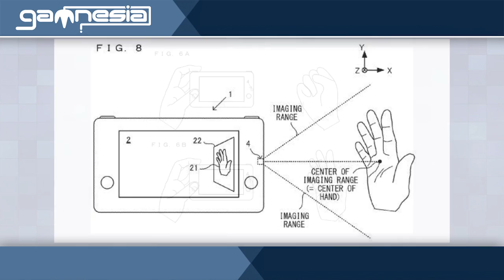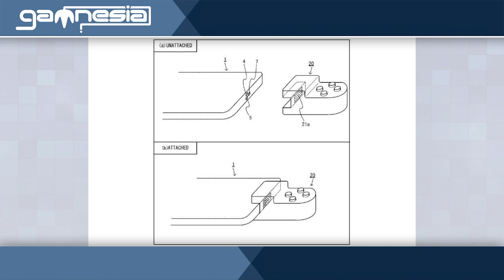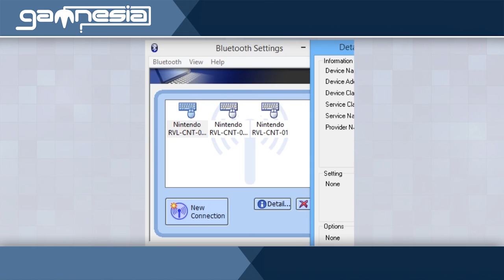NX's Detachable Controller Patent is a Great Idea — NWC | Gamnesia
Nintendo's NX may have NX detachable controller pieces, if a recent patent gives us any indication, and that could be a great idea